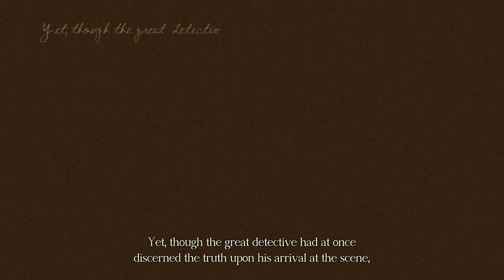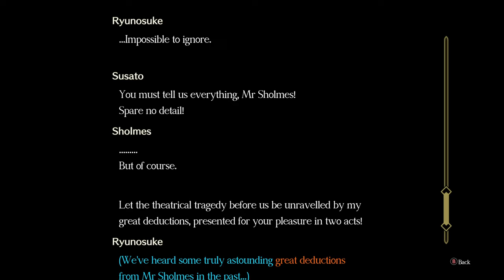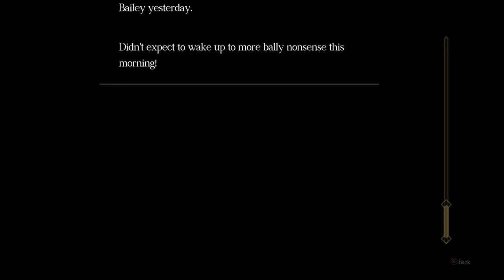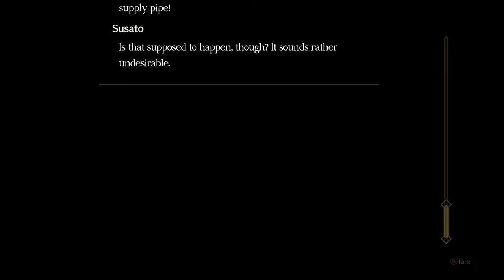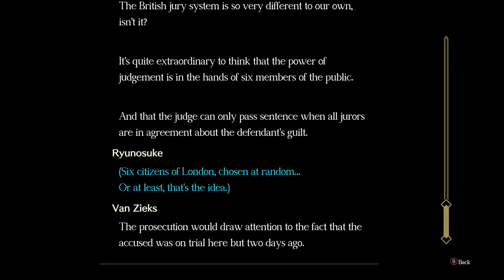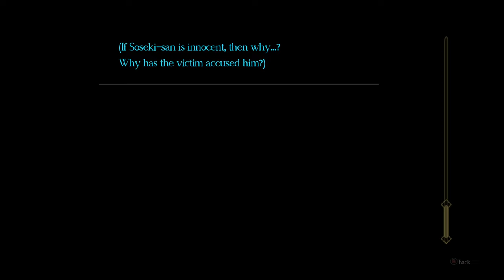The Great Ace Attorney Chronicles [23] Memoirs of Clouded Kokoro Pt. 1 // A Return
Seems like they planned ahead, what with the returning weird characters from that one case.